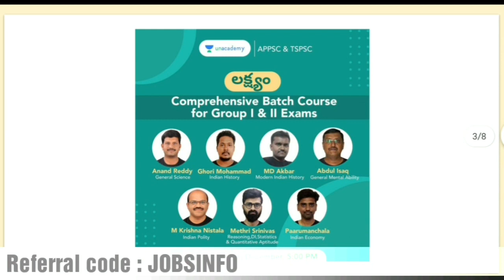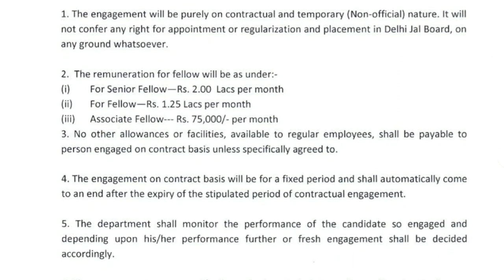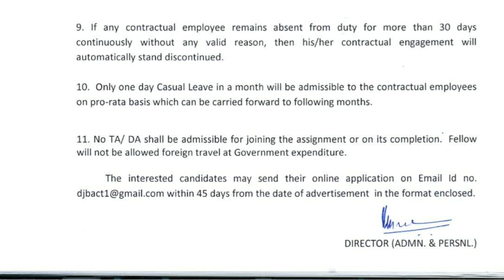జలవనరుల శాఖలో ఉద్యోగాలు || Latest Govt Jobs In Telugu || Jobs Information